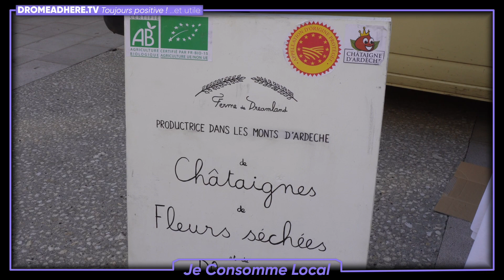Je consomme local Ferme de dreamland